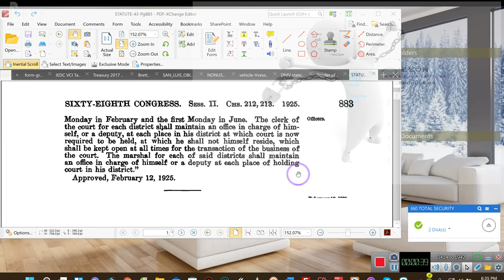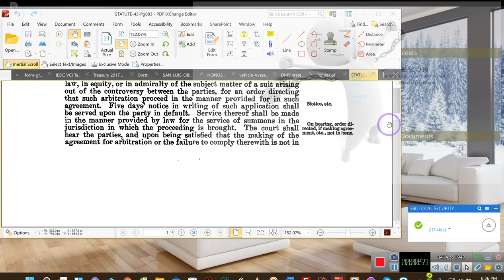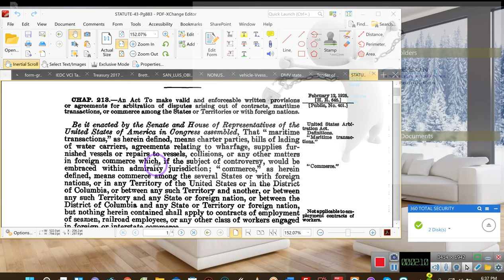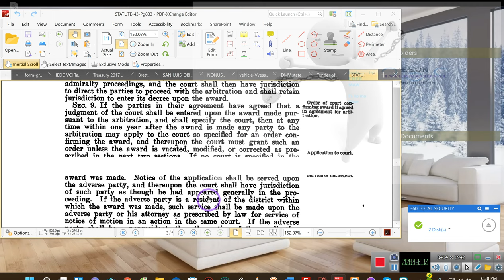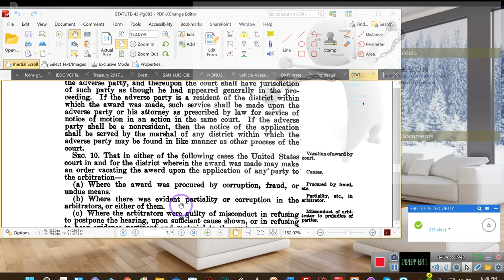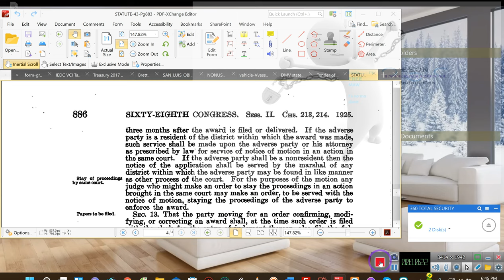This, All Arbitration Clients Must See and Know THE FAA Is Your Best friend, Really- By EeoN 12/07